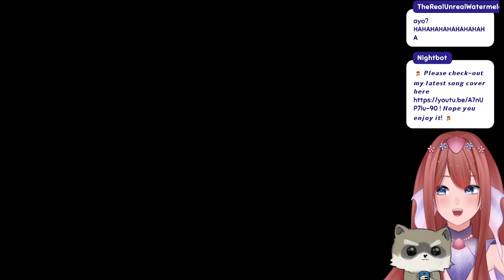Twitter is Dying, it's time to Move Out [11/18/22] VOD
《✧TIMESTAMPS✧》═══
0:02:28 Greetings
0:05:57 Game Starting
2:11:03 Just Chatting + Final Message